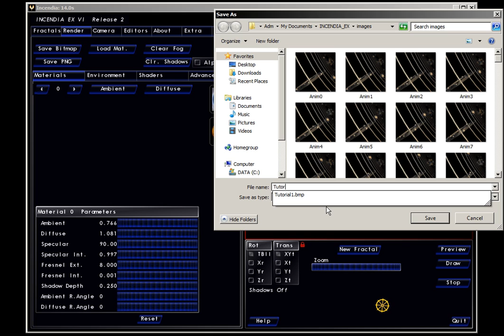Incendia EX Tutorial 2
Second Basic Incendia Tutorial